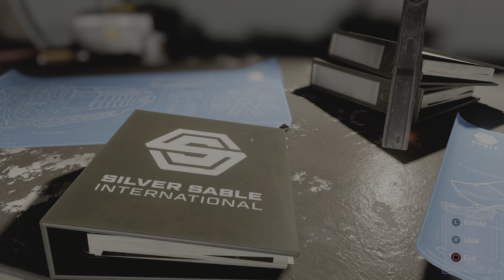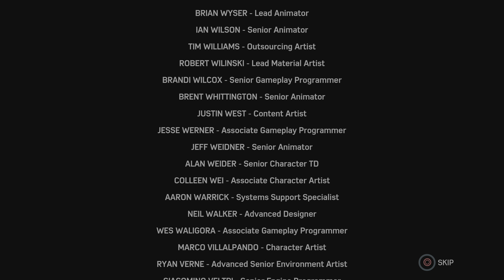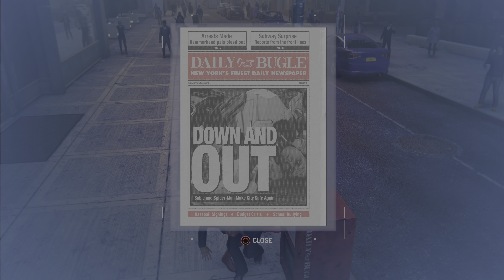Spider-Man | 4K HDR | Final | Silver Lining | No Commentary | PS5